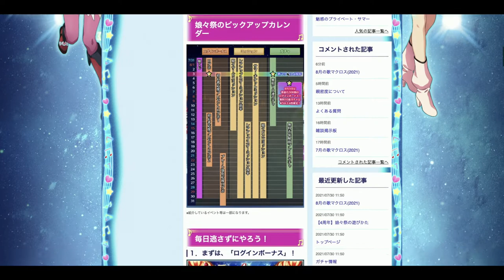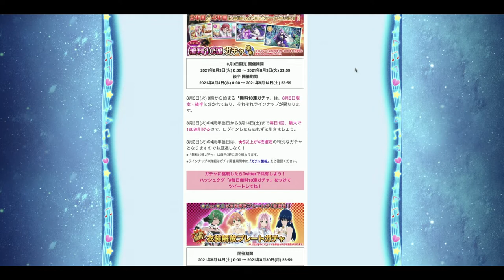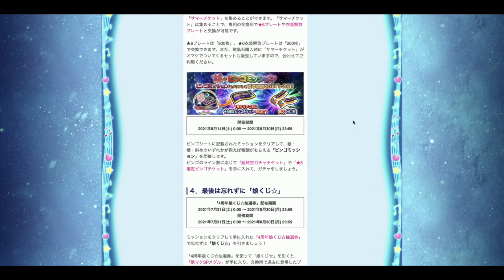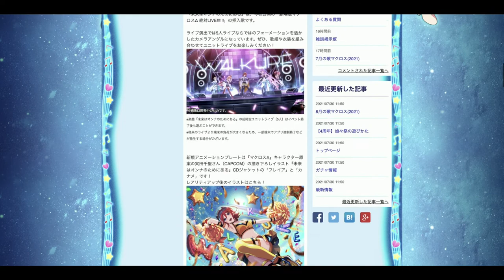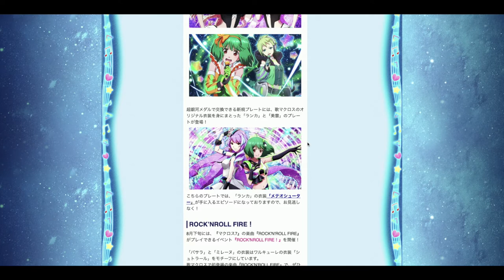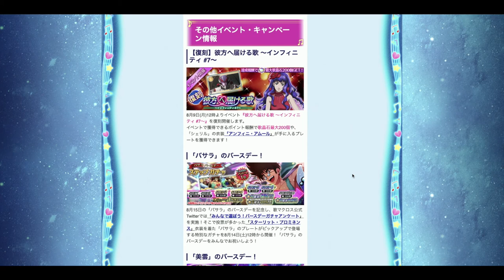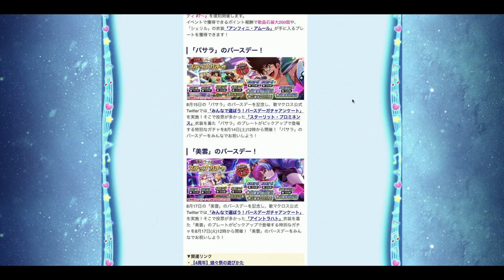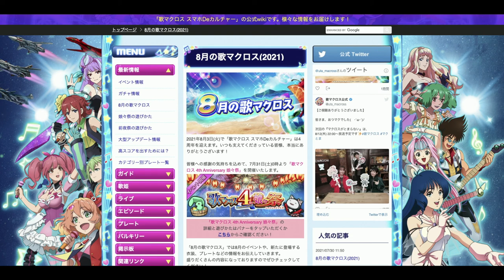【歌マクロス Updates】August 2021 Anniversary Events (8月)